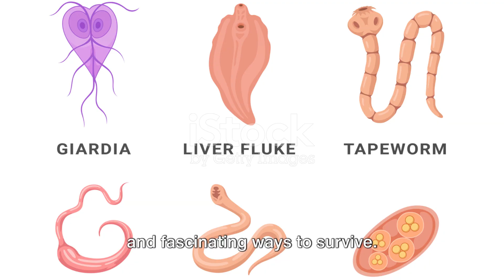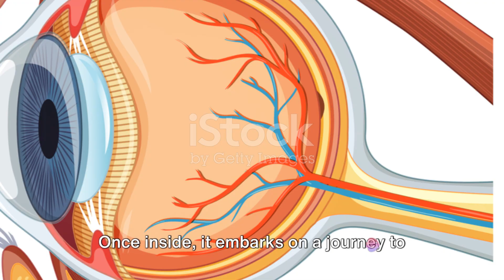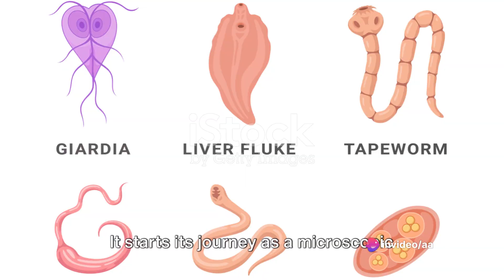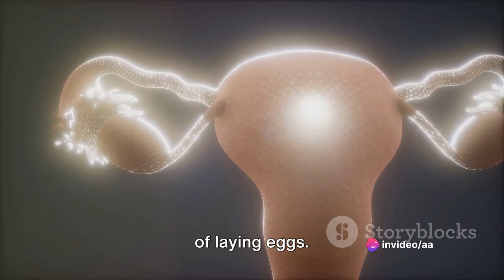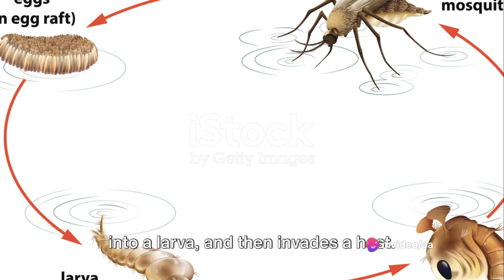When Deadly Parasites Strike Humans And Other Creatures!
Parasites, the tiny organisms that live off other living beings, can sometimes pose significant threats to human health. From malaria-carrying mosquitoes to waterborne worms, these parasites can cause illnesses that range from uncomfortable to life-threatening. Let's uncover some of the deadliest parasites that affect humans and other creatures. We'll learn about the risks they pose to our well-being.

Your support means the world to me. Thank you for considering! 🙏